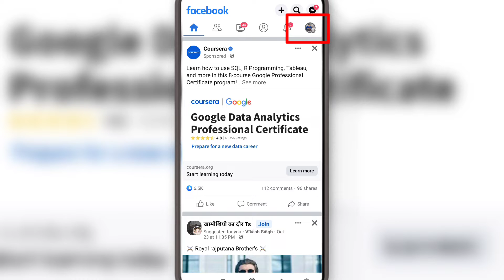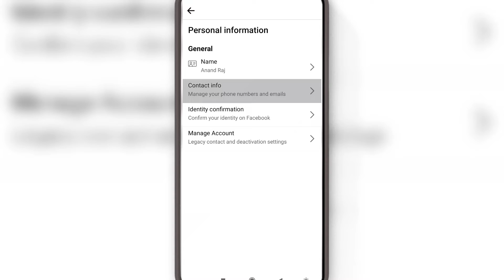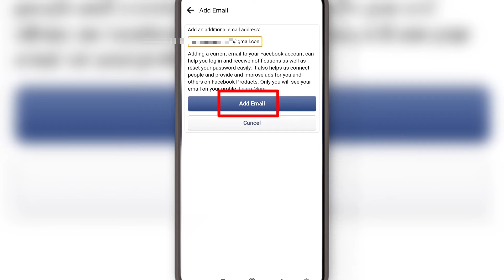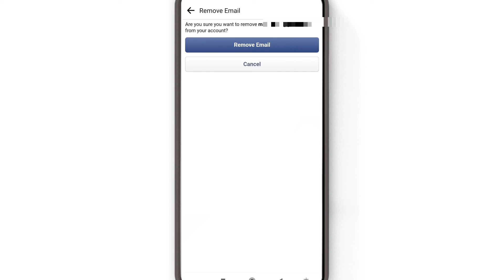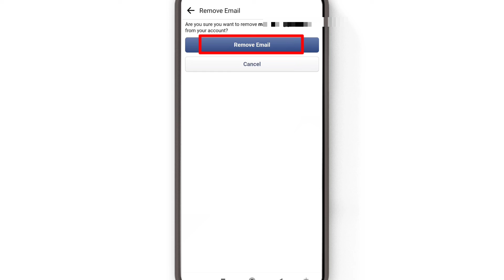Facebook me email id kaise change kare | फेसबुक का ईमेल कैसे बदलें?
फेसबुक में email कैसे बदले?
अगर आप फेसबुक का इस्तेमाल करते हैं और जब आप अपना फेसबुक अकाउंट बना रहे थे या फिर बाद में कभी भी आपने जो ईमेल एड्रेस से अपना अकाउंट बनाया था या अपने जिस ईमेल को आपने अपने फेसबुक अकाउंट से जोड़ा हुआ था उसे बदलना चाहते है यानि कि पुराने ईमेल को हटा कर नए ईमेल को जोड़ना चाहते हैं। लेकिन आपको ये नही पता कि कैसे अपना ईमेल को बदला जाता है तो फिर आप इस वीडियो को एक बार जरूर देखें। उसके बाद आप समझ जायेंगे कि आखिर कैसे आप अपने ईमेल एड्रेस को हटा सकते हैं और एक नया ईमेल जोड़ सकते हैं।